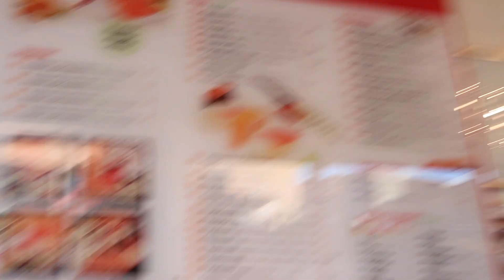JEG HAR FÅTT MEG EN STALKER?!?!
*ALDERSGRENSE PÅ VIDEOEN - TILLAT FOR ALLE*